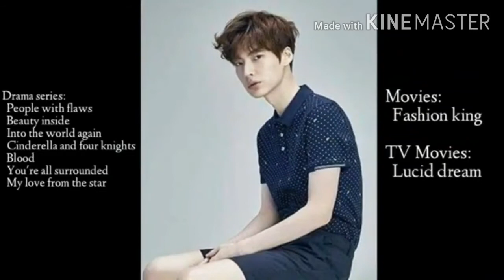TOP 10 MOST HANDSOME KOREAN ACTOR/No matter what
Song-No matter what by Boyzone

ctto